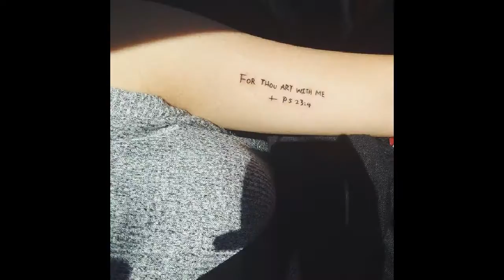25 Nobel Bible Verses Tattoos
25 Nobel Bible Verses Tattoos